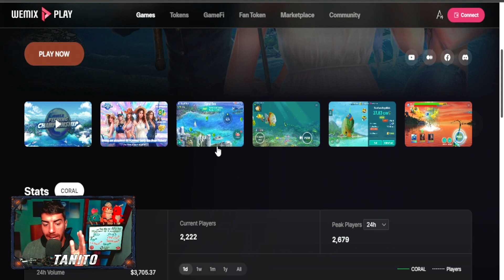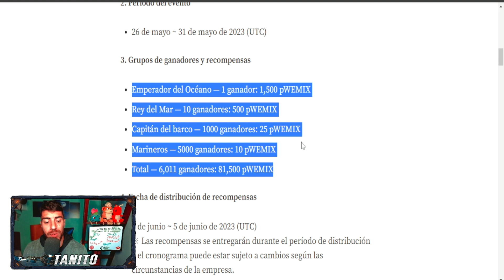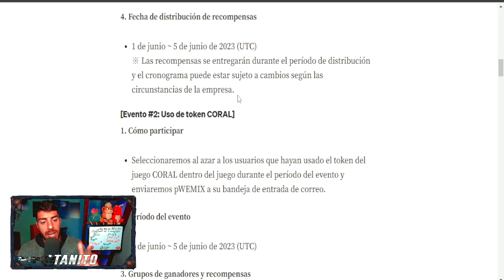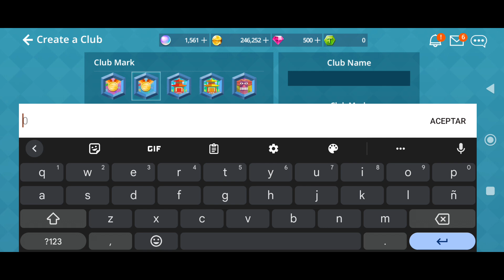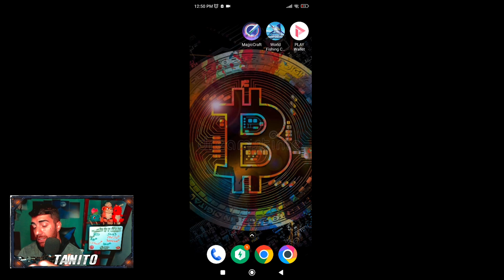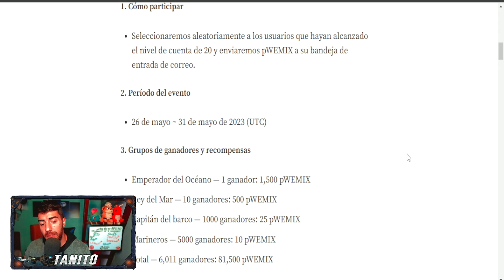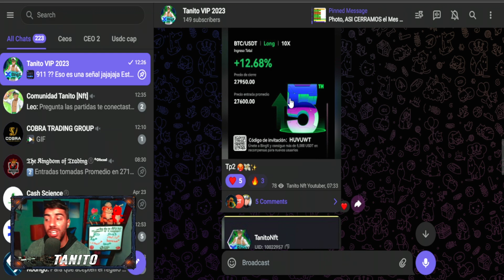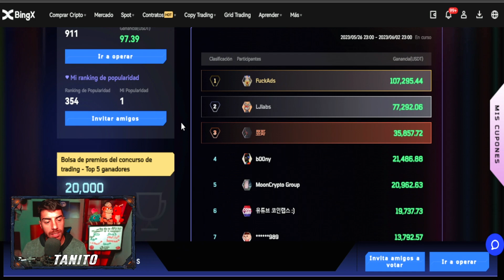🔥GANA $8 USDT GRATIS🔥PAGANDO SIN INVERSION🤑NUEVO JUEGO NFT GRATIS ANDROID🔥world fishing championship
🔥JUGA YA este NUEVO JUEGO NFT para GANAR USDT GRATIS🔥

Hoy les traigo este NUEVO PROYECTO NFT GRATIS SIN INVERSION el cual PODREMOS JUGAR YA y GENERAR INGRESOS en este DIVERTIDO PLAY TO EARN que tenemos por la Red Wemix.

SORTEO Lun a Vier 16hs Arg 19hs UTC

📝 ¿Como Participar?
1. Estar Suscripto al Canal y dejar tu LIKE

3. Comentar en ESTE VIDEO ´´QUIERO PARTICIPAR TanitoNftGratis y que les parecio el video´´
👇Telegram de NUESTRA Comunidad👇

Seo ignorar

,nuevo juego nft gratis 2023 , juego nft gratis android gratis, NFT gaming, Experiencias de juego descentralizadas ,  Juegos NFT, Blockchain gaming , Desarrollo de juegos basados en NFT , Cajas de botín NFT ,Juegos de estrategia con activos digitales , Juegos de realidad virtual con NFT, Integración de NFT en la industria de los videojuegos , Intercambio de activos digitales , Explorando el metaverso de NFT , Tokens no fungibles en juegos , Gamificación de criptomonedas , axies 2023 , juego nft con becas 2023 , league of legends nft,  Play-to-earn ,Tecnología de cadena de bloques en juegos , Metaverse, Tokenización de juegos, Cripto gaming, Economía virtual, Coleccionables digitales,  juego nft pagando gratis , magic craft nft, magic craft cuanto se gana,  mejores juegos nft gratis, coin to fish , camel btc estrategias , camel btc mejores estrategias, camel btc retiro ,wanakafarm, miner work nft, plantswork nft, minerwork cuanto se gana ,juegonftdegranja , world fishing championship , world fishing championship cuanto se gana , world fishing championship como se retira , world fishing championship , carmel btc cuanto se gana